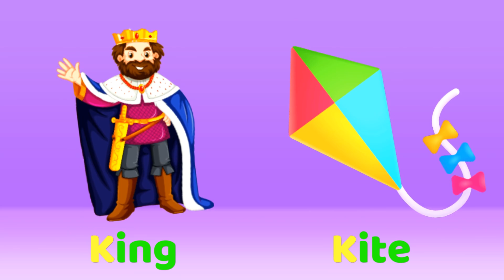Learn ABC Phonics Sounds of Alphabets🍎🐜, Numbers 1-10, Colors🧮 & other Kids Songs - YippiBox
Learn ABC song nursery rhymes phonics for babies and toddlers along with numbers 1 to 10, colors for kids and other nursery rhymes like Old Macdonald, Johnny Johnny, Baa Baa black sheep in this 20 mins compilation of YippiBox.

✪ List of Songs:
00:00 ABC Phonics Sounds
04:43 Old MacDonald had a Farm
07:24 Johny Johny Yes Papa
09:15 Number Song 1 to 10
12:25 Baa Baa Black Sheep
14:14 Color Song

Enjoy our other best 3D Nursery Rhymes with Toe-Tapping music and fun animation for toddlers, preschoolers & kindergarten kids:

YippiBox - Nursery Rhymes & Kids Songs.
Where the Fun Begins..!!

At YippiBox, our primary goal has always been to engage families with entertaining and educational content that makes universally-relatable preschool moments fun.

Our beautiful animations and upbeat songs create a world that centers on the everyday experiences of babies and young children. Our edutainment content with English lyrics helps promote creativity, learning, playfulness and exploration

In addition to helping preschoolers learn letters, numbers, animal sounds, colors, and more, the videos impart prosocial life lessons, providing parents with an opportunity to teach poems, sing, dance and play with their children as they watch together.